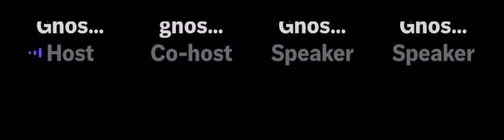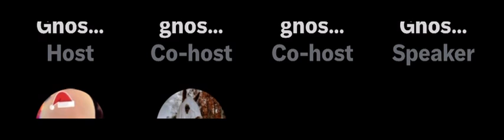Ghost of Tina’s Space- Megan, etc 11/05/23